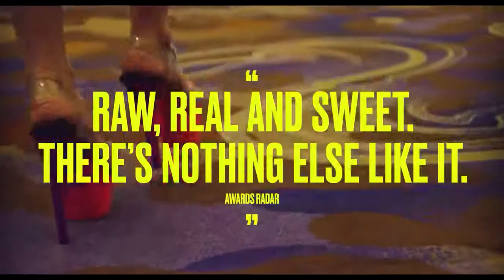Pleasure Official Trailer (2021) - Sofia Kappel, Zelda Morrison, Evelyn Claire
Check out the official Pleasure Trailer starring Sofia Kappel, Zelda Morrison, Evelyn Claire

UK Release Date: October 8, 2021
Starring: Sofia Kappel, Zelda Morrison, Evelyn Claire
Directed By: Ninja Thyberg

Synopsis: Bella Cherry arrives in Los Angeles with dreams of becoming an adult film star, but she soon learns that fame won't come easy as she harnesses her ambition and cunning to rise to the top of this mesmerizing and singular world.